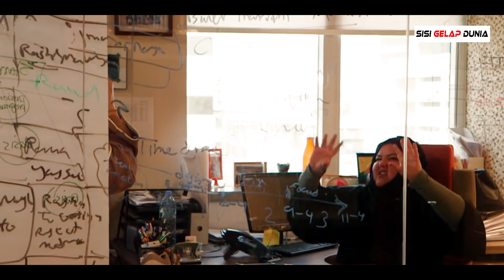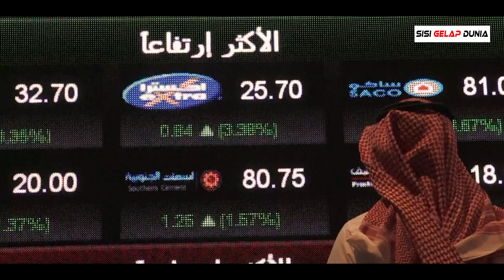Sisi Gelap Dunia Persamaan Hak Wanita di Arab Saudi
Di Arab Saudi, perempuan dianggap warga negara kelas dua. Mereka tidak dapat mengemudi atau bepergian tanpa izin dari wali laki-laki: saudara laki-laki, ayah, sepupu atau bahkan anak laki-laki. Laporan tim FRANCE 24 dari kerajaan.

Pada bulan Desember 2015, di tengah banyak publisitas, Arab Saudi mengadakan pemilihan bersejarah untuk dewan kota. Untuk pertama kalinya, perempuan memiliki hak untuk memilih dan mencalonkan diri. Meskipun ini adalah langkah maju yang jelas, itu tetap simbolis karena hanya 21 perempuan yang terpilih dengan total lebih dari 2.000 kursi. Sejak itu, hal-hal tidak selalu berjalan mulus bagi para wanita ini di balai kota di mana mereka seharusnya memiliki suara.

Pada kenyataannya, perubahan tersebut terutama didorong oleh kebutuhan otoritas Saudi untuk mendiversifikasi ekonomi, yang sepenuhnya bergantung pada pendapatan minyak. Saat ini, wanita Saudi mendapatkan akses ke area yang sebelumnya dilarang bagi mereka. Ada yang kini menjadi pengacara, apoteker atau bahkan diangkat menjadi kepala bursa atau bank besar.

Faktor lain yang menjelaskan revolusi feminin ini adalah realitas demografis kerajaan. Saat ini, 70 persen warga Saudi berusia di bawah 30 tahun. Mereka mencari ruang untuk bernafas dalam masyarakat yang tercekik oleh tradisi dan agama. Menghadapi aspirasi ini, pihak berwenang telah memutuskan untuk melonggarkan aturan tertentu dan mempromosikan olahraga dan hiburan bagi perempuan. Mereka juga telah memerintahkan polisi agama yang terkenal itu untuk sedikit melonggarkan cengkeraman mereka di masyarakat. Kaum muda sekarang dapat mengambil kebebasan dengan pakaian dan adat istiadat.
Bagi segelintir aktivis yang terus memperjuangkan emansipasi wanita sejati, perubahan ini sebagian besar bersifat kosmetik. Mereka mengatakan negara itu membutuhkan tindakan drastis, termasuk mengakhiri sistem perwalian laki-laki dan larangan mengemudi bagi perempuan. Meskipun subjek-subjek ini tampak sangat sensitif, bahkan beberapa tokoh yang dekat dengan kekuasaan mengakui bahwa perubahan itu perlu. Namun jalan menuju kesetaraan bagi perempuan Saudi masih panjang dan penuh jebakan.

Ratusan wanita Saudi melarikan diri dari kerajaan konservatif setiap tahun dan melarikan diri ke negara-negara Barat atas tuduhan kekerasan dalam rumah tangga dan penindasan di rumah. Salah satu tujuan populer adalah Inggris, di mana puluhan mencari suaka setiap tahun.

Sumber :
1. Channel Roundtable
2. Channel CBS News
3. Channel BBC News